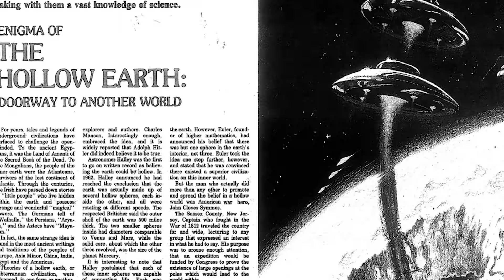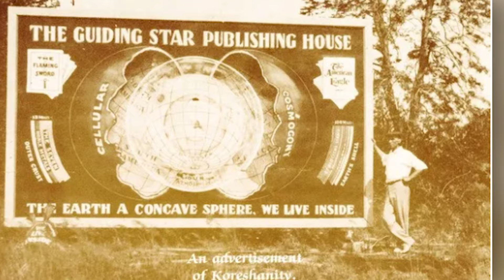The Hollow Earth Theory: Is There a Hidden World Beneath Our Feet? (Scientists Reveal Evidence)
The Hollow Earth Theory: Is There a Hidden World Beneath Our Feet? (Scientists Reveal Shocking Evidence)

🌍 Dive deep into the mysteries beneath our feet with The Hollow Earth Theory 🕳️ Unearth the secrets of this age-old theory as scientists and experts share their latest findings and intriguing evidence. Could there be an entire world hidden beneath Earth's surface? 🤯 From legendary tales to modern scientific research, we explore the fascinating possibilities and the evidence that might just change how we see our planet. 🌐 Don't miss out on this thrilling journey to the center of the Earth - it's time to discover the truth! 🔍

Time Codes:
0:00- Intro
0:09- What Is The Hollow Earth Theory
2:32- Taking The Trip
5:09- The Entrance
7:20-  The Theory
8:45- Hollow Earth Festival